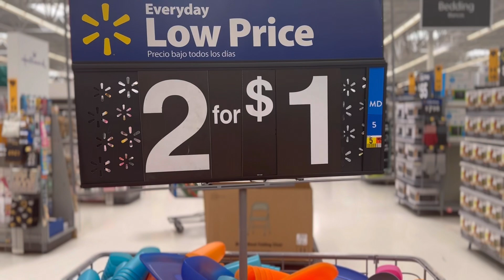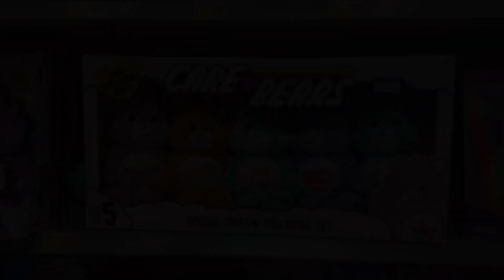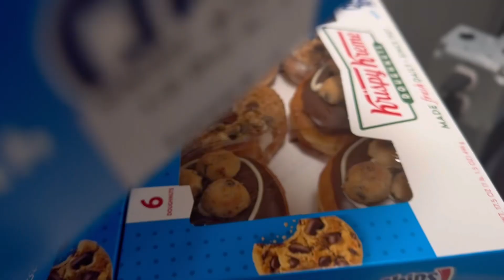Realistic Day In the Life | The countdown is most definitely REAL , this about to be EPIC~ momlife❤️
ditl Vlog